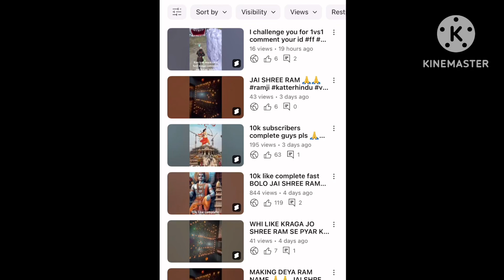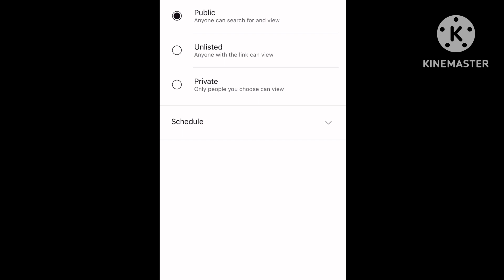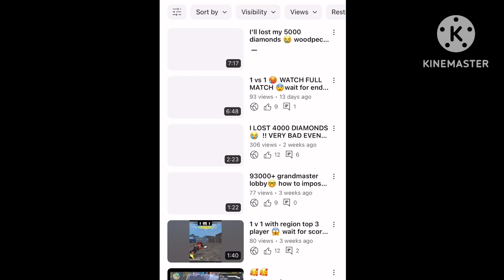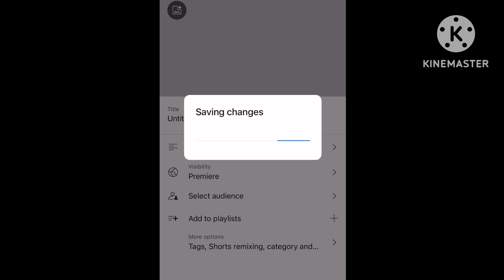HOW TO VIRAL YOUR SHORT VIEDO IN JUST 5 MIN 😨😨 wait for end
how to viral short video on youtube tamil
how to viral short video on shorts feed
how to viral short video gaming
how to viral short video on youtube in 1 hour
how to viral short video on youtube in telugu
how to viral short video free fire
how to viral short video on youtube in kannada
how to viral short video on facebook
how to viral short video on youtube 2023 new channel
how to viral short video on youtube 2023 in hindi
how to viral your short video on youtube free fire
how to viral short video on youtube gaming free fire 2022
how to viral short video on youtube 2023 tamil
how to viral your short video on youtube 2023
how to viral short video on youtube 2023 bangla
how to viral short video on youtube 2023 ll ll video viral karne ka tarika
how to viral short video on youtube 2023 gaming
how to viral short video on youtube 2023 short video viral kaise kare
how to viral short video and how to upload on youtube in 2023@engr haider engr haider
how to viral short video on youtube 2023 manoj dey
how to viral short video on youtube 2023 june
how to viral short video on youtube 2023 july
how to viral short video on youtube 2023 october
how to viral short video on youtube 2023 august
how to viral short video on youtube new channel telugu
how to viral short video on youtube channel
how to viral short video on youtube new channel tamil
how to viral short video on youtube gaming minecraft
how to viral short video on youtube gaming 2022
how to viral your gaming short video on youtube
how to viral short video on youtube telugu 2023
how to viral our short video on youtube free fire
how to viral short video on youtube shorts feed